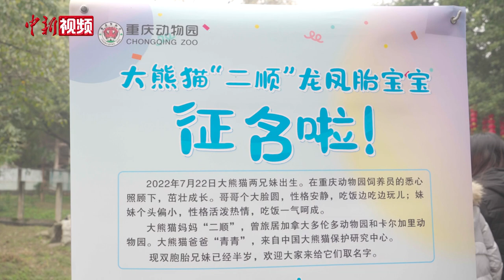求取名！重庆半岁大熊猫宝宝向市民拜年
1月22日，大年初一，重庆动物园的大熊猫“二顺”龙凤胎迎来了半岁生日。当天上午，龙凤胎熊猫宝宝被饲养员“奶爸”带出来给游客们拜年。即日起至1月31日，重庆动物园为这对龙凤胎熊猫开展征名活动。

据了解，大熊猫两兄妹，于2022年7月22日出生，熊猫妈妈“二顺”，曾作为友好使者旅居加拿大，2020年11月底回国。在加拿大期间，2015年“二顺”产下了一对龙凤胎“加悦悦”、“加盼盼”。 今天征名的这对龙凤胎是“二顺”第二次成功产下双胞胎，也是其归国后第一次生产。

大熊猫爸爸“青青”，生活在中国大熊猫保护研究中心，是熊猫界的“网红”。

目前，龙凤胎熊猫宝宝的体重均在13公斤左右，生长情况良好。（贾楠 视频来源 重庆动物园）